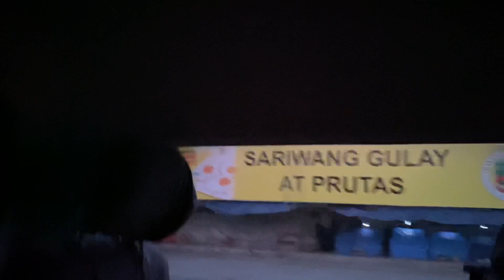#374-NUEVA ECIJA TO PANGASINAN TRAVEL VLOG.